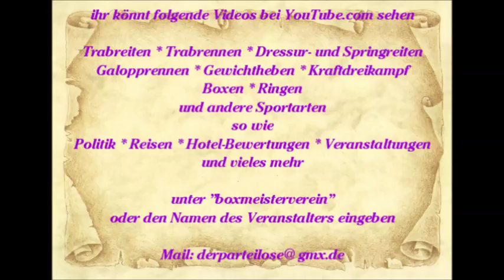566 * Der Sportler * Reisen * Spanien Mallorca Paguera Romantico Spanische Gitarren 10.06.2015